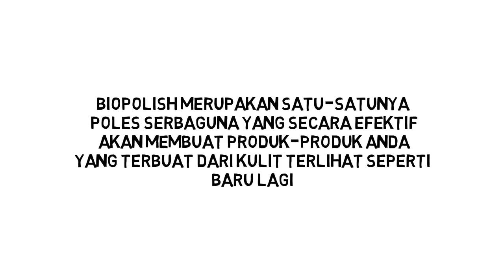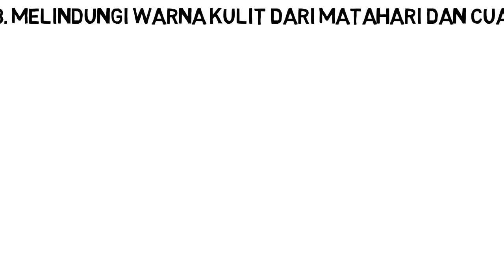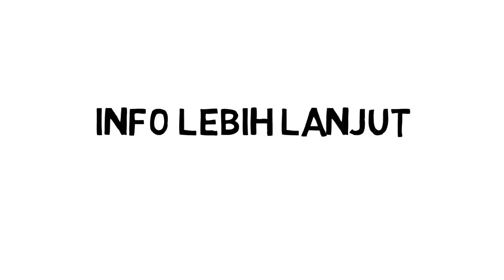Apa itu Biopolilsh Leather Care????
Biopolish leather care adalah satu-satunya poles/ lotion /obat berbahan alami yang dapat di gunakan untuk semua produk berbahan kulit baik asli ataupun sintetis, vinyl dan karet.

Biopolish leather care memberikan hasil tampilan menawan yang meningkatkan estetika barang. Tak hanya itu, biopolish juga dapat memecahkan berbagai persoalan pada barang-barang kesayangan anda tersebut.

10 KEUNGGULAN BIOPOLISH® LEATHER CARE  VS SEMIR BIASA
1. Bahan Alami
2. Tidak Bau (No Fragarance)
3. Tidak Berwarna (Clear)
4. Tidak Mengkilat (No Gloss Effect)
5. Tidak Bikin Permukaan Kulit Licin (No Slipery)
6. Menjaga Kelenturan Kulit
7. Mencegah Permukaan Kulit Pecah
8. Melindungi Warna Kulit Dari Matahari Dan Cuaca
9. Meningkatkan Ketajaman Warna Asli Kulit
10. Anti Air
MANFAAT KEGUNAAN  BIOPOLISH® LEATHER CARE

• Perawatan Dompet Kulit
• Perawatan Jaket Kulit
• Perawatan Sepatu Kulit
• Perawatan Sofa
• Perawatan Interior Mobil
• Perawatan Ban Mobil
• Perawatan Sarung Tangan  Motor
• Perawatan Tas Kulit
• Perawatan Produk Berbahan Kulit Sintetis
• Dan masih banyak manfaat lainya yang bisa anda eksplorasi berdasarkan kebutuhan anda!
PRAKTIS! CUMA TINGGAL DIPOLES!

• Bersihkan dan keringkan produk yang akan dipoles
• Usap dengan Biopolish menggunakan kain bersih dan lembut
• Diamkan sejenak agar Biopolish sudah meresap
• Gosok lagi dengan kain lain yang bersih dan lembut
• Selesai!